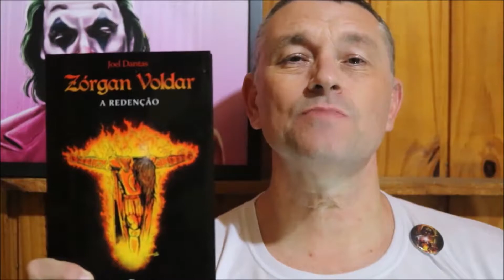VALERO, CONQUISTAS E TRAJÉDIAS POR JOEL DANTAS. (FAMOSOS BOX)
O Pugilista Edwin Valero obteve recordes na sua carreira, contudo, fora do ringue não superou seus dramas pessoais.